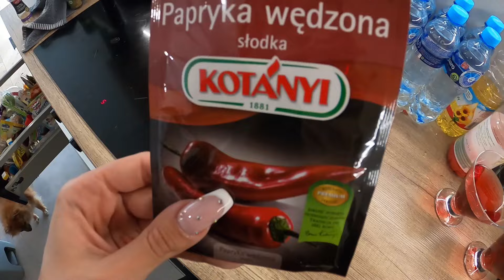JEMY TYLKO CZERWONE JEDZENIE PRZEZ CAŁY DZIEŃ! ❤️🍎